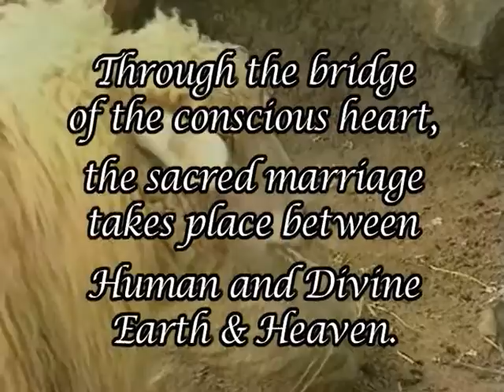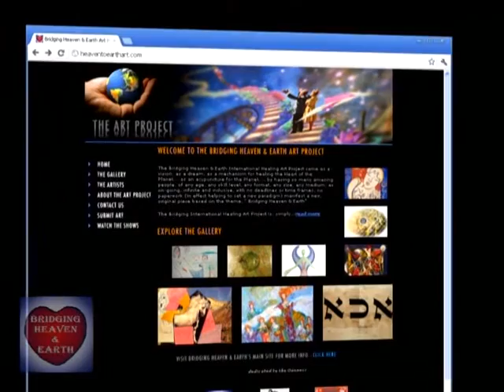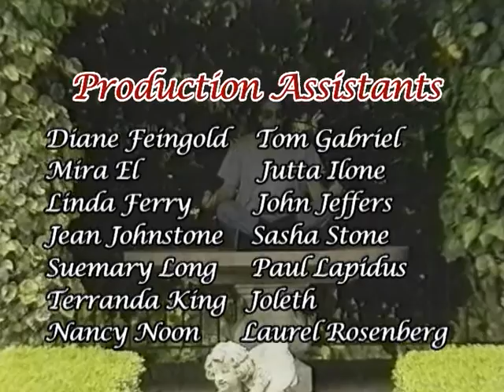Bridging Heaven & Earth Show # 292 with Kiki Corbin & B. Goldstein and GuruGanesha Videos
Kiki has led a remarkable life. Born spiritually gifted, she was continuously aware when growing up of the "other side." As a child she was drawn by a deep yearning to learn spiritual wisdom, to serve others, and to understand the meaning of life.

Beginning in 1990, she survived and returned from three near-death experiences, where she met Jesus, Buddha, Shiva and other great beings in the Light and was shown the wisdom of the universe. She has interviewed 20 others with similar experiences. She has lectured and conducted workshops, sharing her own story, the stories of others, and the wisdom gained from them, with many leaders in the field. "Near-death experiences are only a vehicle for a few messengers who got a peek on the other side. I am passionate about average people increasing their daily experience of the Light, otherwise, these experiences are just something flashy. They need to be a message of how to live a greater life."

Kiki is a mother, grandmother, a 40-year meditator, an ordained minister, and the founder of the Montecito Community Church. She has worked as a pastoral counselor for 35 years and as a certified traditional naturopath for 10 years. She has led retreats, workshops, and classes in holistic healing, meditation, near-death experiences, transformational growth, and inner guidance, and has been a hospice volunteer. She lives in Lake Tahoe, where she continues in her mission to support others in having a happier, healthier, more spiritually awakened life.

Kiki has a private pastoral counseling practice helping people who have had near-death experiences and peak spiritual experiences integrate them into their lives. Skype allows her to "see" clients all around the world.